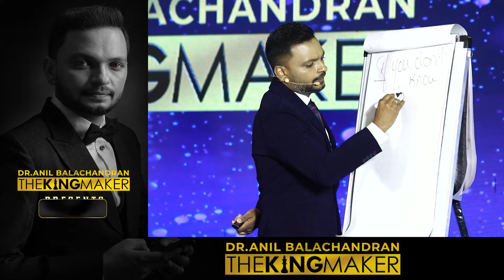നിങ്ങൾ ചെയ്യുന്ന അതെ ബിസിനസ്സ് നിങ്ങളെക്കാളും മികച്ച രീതിയിൽ ചെയ്യുന്നവർ ഇവിടെ ഉണ്ട്